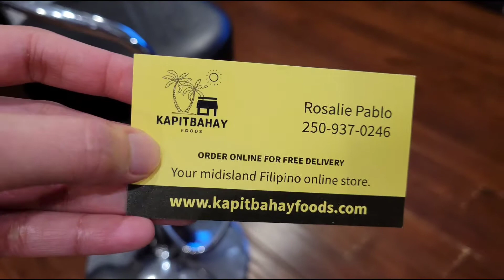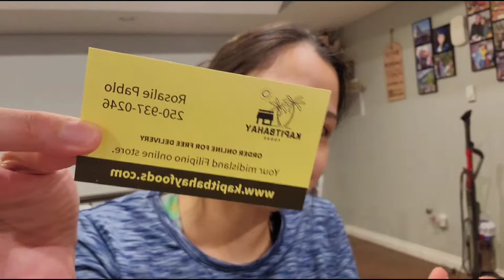Balot Mukbang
First time to eat balot here in Canada 🇨🇦